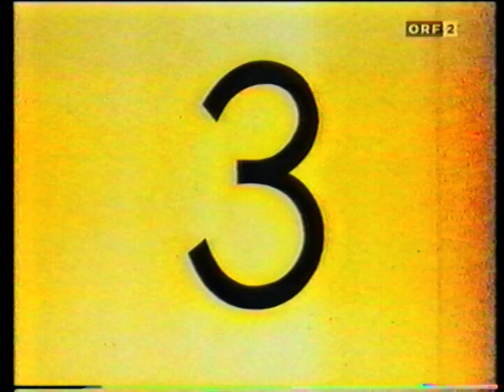Die 4. Dimension (Die fantastischen 4) - Folge 4 (Comedy deutsch / german)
3 von den 4 singen "Eternal flame", Smudo und Thomas D. philosophieren über Gabelstapler, und vieles mehr...
"Die 4. Dimension" war eine Serie mit den Fantastischen Vier, die von DoRo Anfang der 90er für das österreichische Fernsehen produziert wurde. Hier mischten sich Wahnsinn, Sketche und Musik zu einem wirren Mix von Unterhaltung.
(Hier sind keine kompletten Folgen zu sehen, nur gekürzte Folgen oder Teile daraus!)
VHS-Aufnahme.